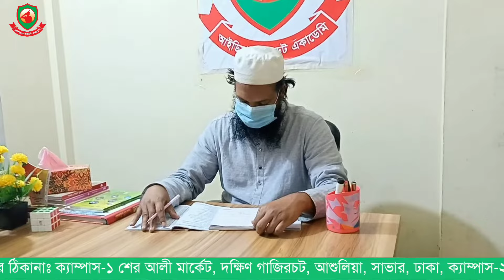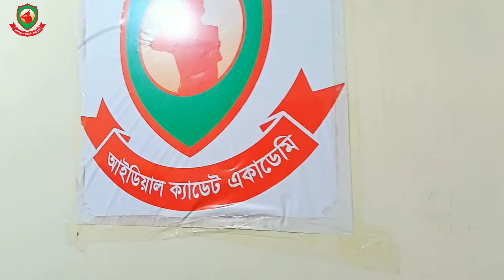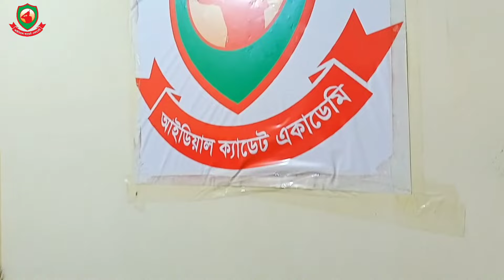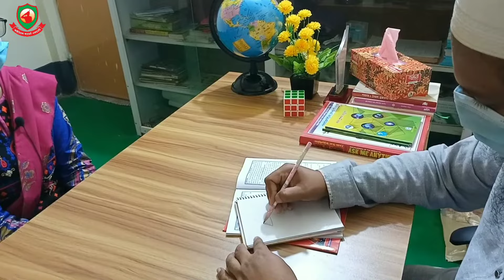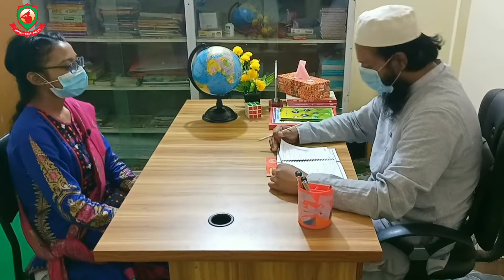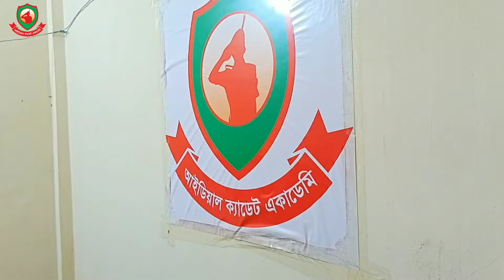Cadet college admission viva preparation| demo viva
Cadet College Admission Test 2023
Content Creator:
Md. Rezaul Hasan Reza
Founder and Director of IDEAL CADET ACADEMY